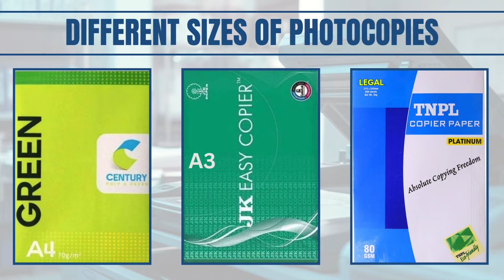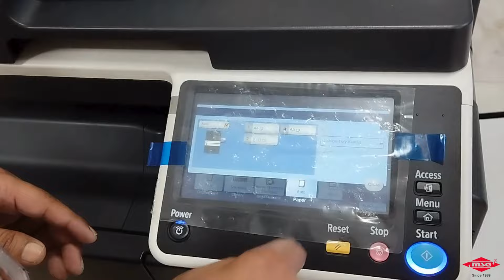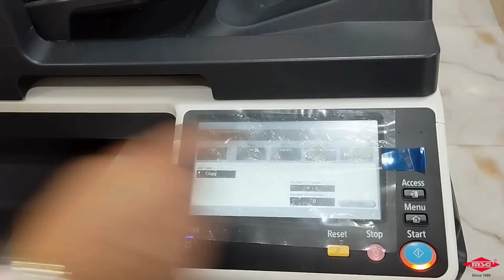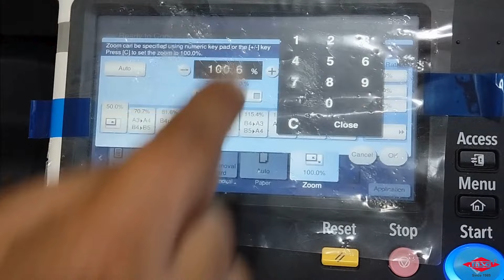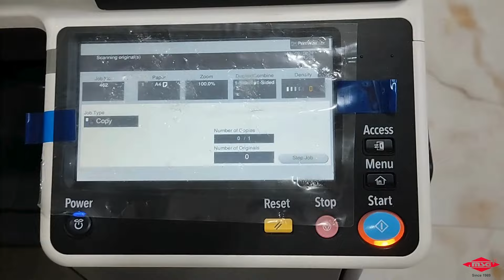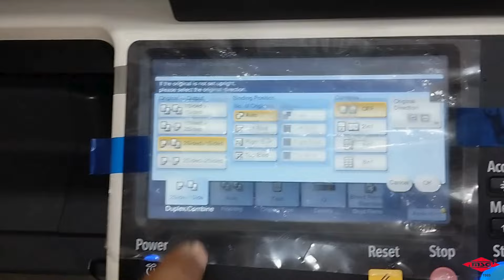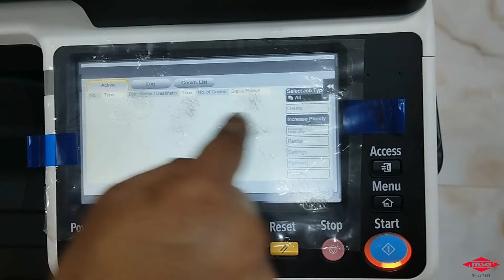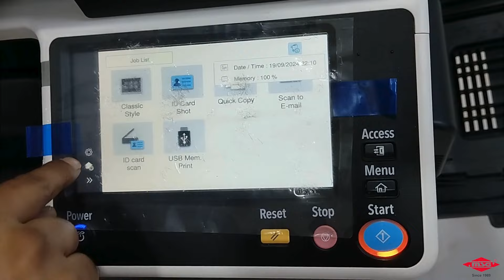How to use Photocopy Machine | How To Photocopy Aadhar Card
Welcome to our latest video where we’ll guide you through everything you need to know about using and maintaining a photocopy machine! Whether you're a beginner or just looking to improve your efficiency, this step-by-step tutorial will help you master the photocopying process. You'll learn how to avoid common mistakes, keep your machine in top condition, and get the best quality prints every time.

Topics we are going to cover :

How to do photocopy in photocopy machine
How to do xerox of aadhar card in printer
Aadhar card photocopy kaise karein
How to scan from photocopy machine
How to use photocopy machine step by step
Pan card ki photocopy kaise nikale
How To Scan Both side document in one page
How to Scan ID Card Both Sides At One In Time Original Size